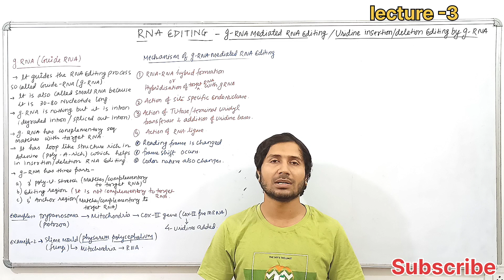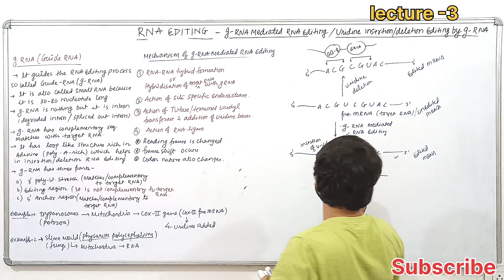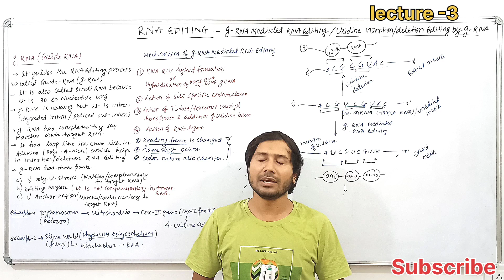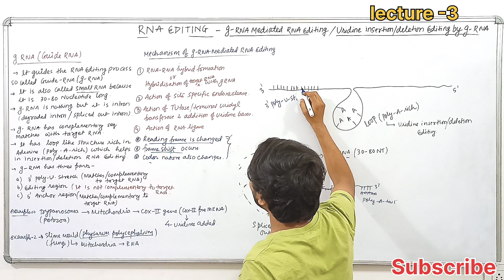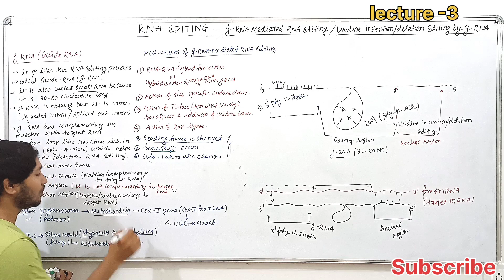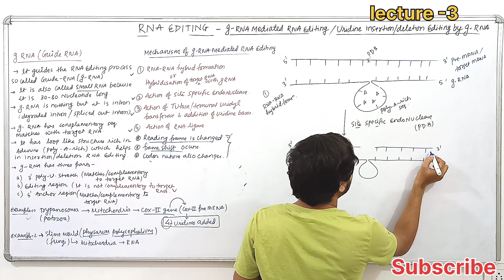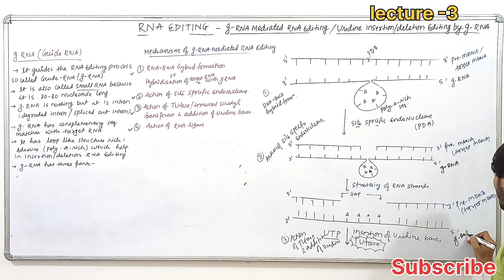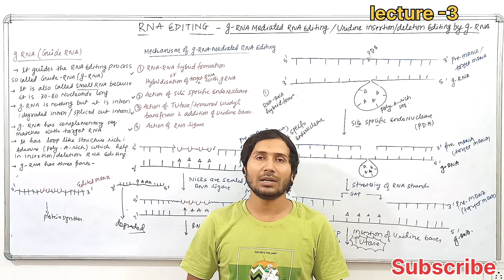RNA Editing in Eukaryotes-L-3- Guide-RNA mediated RNA Editing# csir net RNA Editing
RNA Editing in Eukaryotes-L-2-Types and Mechanism of RNA Editing# csir net RNA Editing
1)Site Specific deamination or site Specific base modification/editing by Deamination/editing by Deamination of Cytidine to Uridine

2) insertion/deletion RNA editing/Guide RNA mediated site Specific insertion/deletion Editing

RNA Editing in Eukaryotes-L-1-Mechanism of RNA Editing# csir net RNA Editing

What is RNA editing?
When and where RNA editing occurs?
In which type of cell RNA editing occurs?
types of RNA editing
mechanism of RNA editing
Significance of RNA editing

csir net
RNA editing
RNA editing mechanism
RNA editing by Deamination
RNA editing by guide RNA
Apo-B gene
Apo-B-proteins
Apo-B48-Proteins